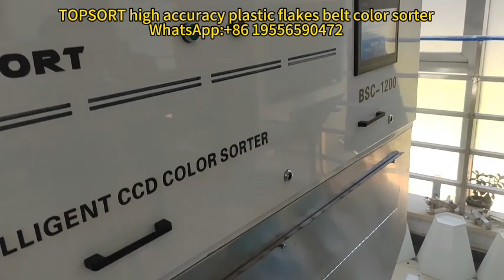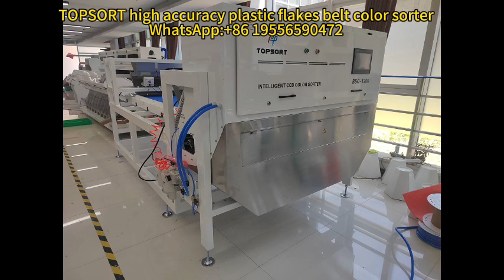TOPSORT high accuracy plastic flakes belt color sorter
Topsort supply top technology top quality top service color sorter for global customer.
Topsort mission responsible for every customer, make every customer satisfied.

Topsort color sorter application:
 Rice color sorter.
 Grains color sorter.
 Beans color sorter.
 Seeds color sorter.
 Nuts color sorter.
 Coffee bean color sorter.
 Wheat color sorter.
 Peanut color sorter.
 Sesame color sorter.
 Corn color sorter.
 Pistachio color sorter.
 Garlic color sorter.
 Dehydrated Vegetable color sorter.
 Plastic color sorter.
 Ore color sorter.